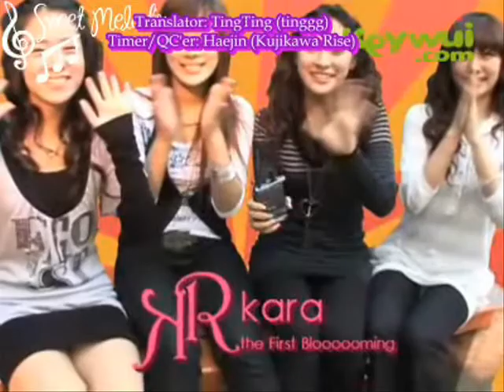[Eng Sub] 071027 K3yvvu! Kara Star Interview